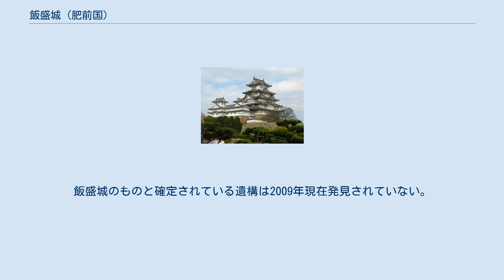飯盛城 (肥前国)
飯盛城（いいもりじょう）は、長崎県佐世保市（旧肥前国松浦郡）相浦の愛宕山（別称飯盛山）にかつてあった城である。
 北松浦半島やその周辺島嶼に勢力を張った松浦党の宗家（宗家松浦氏または相神浦松浦氏と称す）と分家の平戸松浦氏は、15世紀後半から北松浦地域における覇権をめぐって激しく争った。
 1498年（明応7年）にそれまでの本拠大智庵城を落とされ一時滅亡寸前に至った宗家松浦氏が旧領相神浦（相浦）の回復を果たした後、1535年（天文4年）に宗家当主の松浦親により愛宕山の南西山腹部に飯盛城が築かれ、宗家松浦氏の新たな根拠地となった。
 しかし、築城後ほどなく宗家と平戸の両者の対立は再び激しくなり、最終的に1563年（永禄6年）から2年にわたる籠城戦の末に宗家の親は平戸松浦氏の隆信・鎮信父子に敗れ降伏、親は出家し宗家松浦氏は平戸松浦氏に従属することとなった。
 愛宕山の南西山腹に築かれた山城。
城跡は現在飯盛神社が鎮座する境内からその裏手の山林一帯とされている。
飯盛城のものと確定されている遺構は2009年現在発見されていない。
 愛宕山麓には現在も宗家松浦氏の崇敬を受けた寺社が残っている。